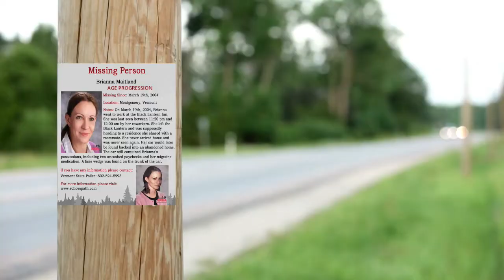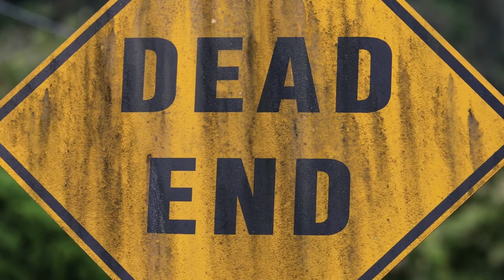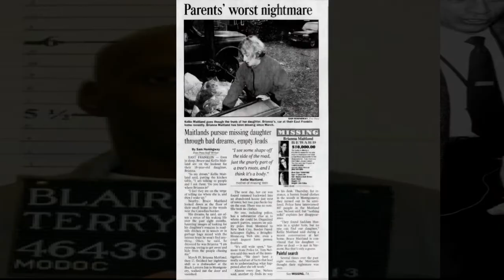Two Tragic Cases Of Brianna Maitland & Maura Murray/ Connection / Missing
Brianna Maitland's case could there be a connection to Maura Murray's case? Both of them disappeared close and in the same area